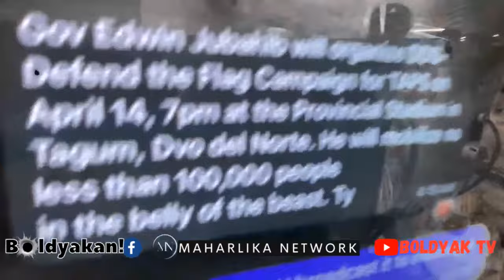May Mga Vangag Sa Palasyo | Tanim Kaso Kay Governor